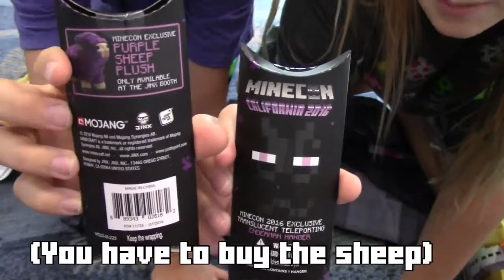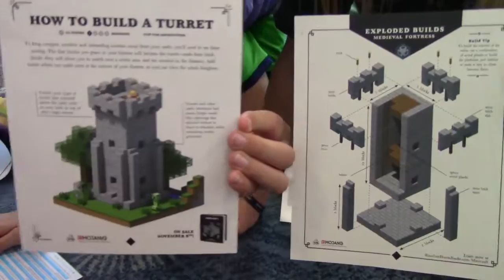MINECON 2016 SWAG BAG!!! - (Unboxing)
Sorry, this is actually a re-upload. My old swag bag video I posted the day before MineCon got deleted somehow... Anyways me and JT had a lot of fun opening these!
If you enjoyed then please peck that like button!
Did you find the Golden Easter Egg?